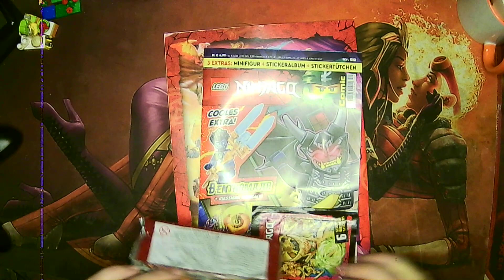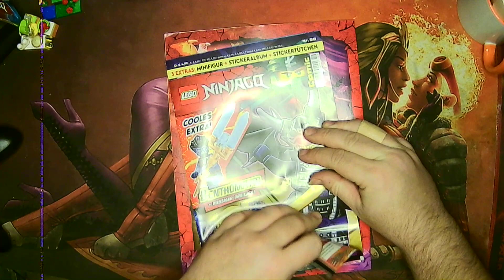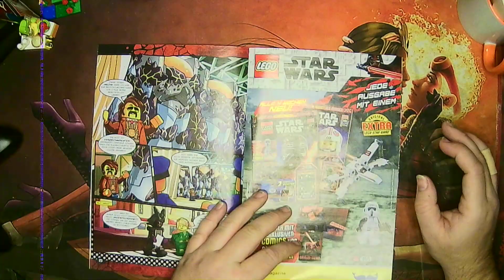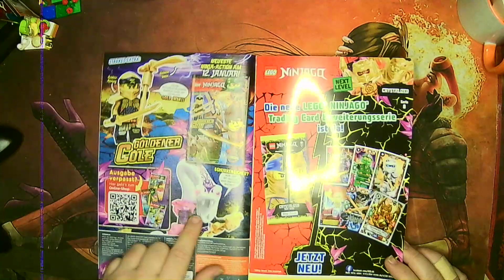Lego Ninjago Comic Ausgabe 59 Benthomaar Dezember 2023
Eine Figur die ich noch nicht hatte. Klasse.

Hier mal meine anderen Kanäle bei You Tube.